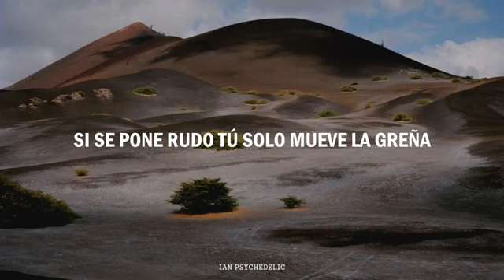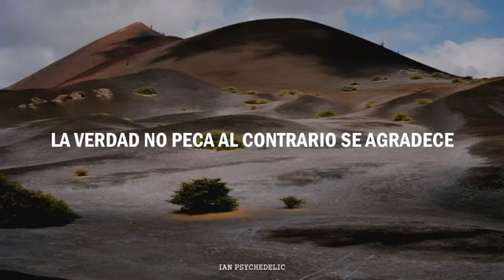Venimos del desierto Nunca jamas